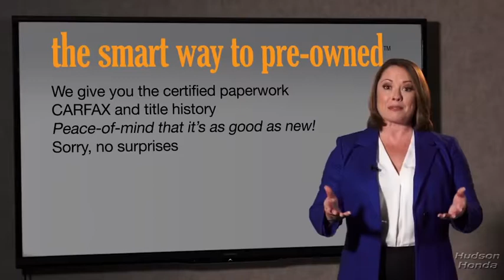2018 Honda CR-V Hudson, West New York, Jersey City, Tenafly, Paramus, NJ HHJH668956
2018 Honda CR-V available in Hudson, New Jersey at Hudson Honda. Servicing the West New York, Jersey City, Tenafly, Paramus, NJ area.

Hudson Honda
6608 John F Kennedy Blvd

The Smart Way To Buy! Are you tired of hidden fees and bogus rates ruining your search process? Now there's a way to avoid all of the nonsense. Introducing the smart way to buy from Hudson Honda The advantages of the smart way to buy are endless. There is no pressure throughout your search. You can finally feel at ease when purchasing a car. Since there are no hidden fees, there are no surprises or gimmicks revealed when you finally make a decision. Route 22 Autos salespeople are direct and value your time, so there is no back and forth or confusion. They know it's necessary for you to feel comfortable during the buying process and want to be trusted. The smart way to buy is smart for a reason. The team at Hudson Honda does Internet research every day to discover the right price for you. They make sure to look at competitors' pricing and numbers from industry experts so you can feel confident that you're getting the best offer possible. The main factors that contribute to your final cost are market value, product availability, days' supply in the market and the product age, color and equipment. It's easy to feel secure with the smart way to buy. the smart way to lease the smart way to finance the smart way to trade the smart way to credit the smart way to preowned the smart way to rewards Want more room? Want more style? This Honda CR-V is the vehicle for you. Stylish and fuel efficient. It's the perfect vehicle for keeping your fuel costs down and your driving enjoying up. When driving an all wheel drive vehicle, such as this Honda CR-V EX-L, superior acceleration, traction, and control come standard. Marked by excellent quality and features with unmistakable refined leather interior that added value and class to the Honda CR-V
Audio Theft Deterrent,Radio: AM/FM/SiriusXM Audio System -inc: 180-Watts, 8 speakers, 7 display w/high-resolution WVGA (800x480) electrostatic touch-screen, customizable feature settings, Bluetooth streaming audio and HandsFreeLink, Pandora compatibility, Radio Data System (RDS), Speed-Sensitive Volume Control (SVC), USB audio interface w/1.0-amp port in center console, USB smartphone/audio interface w/1.5-amp port in center console, 12-volt power outlets (front and center console), HondaLink, Apple CarPlay/Android Auto, SMS text message function and 2.5-Amp charging ports in 2nd-row,Radio w/Seek-Scan, Clock and Steering Wheel Controls,Integrated Roof Antenna,2 LCD Monitors In The Front,Express Open/Close Sliding And Tilting Glass 1st Row Sunroof w/Sunshade,Speed Sensitive Variable Intermittent Wipers,Tires: P235/60R18 103H All-Season,Black Rear Bumper w/Metal-Look Rub Strip/Fascia Accent,Clearcoat Paint,Chrome Grille,Front Fog Lamps,Compact Spare Tire Mounted Inside Under Cargo,Body-Colored Front Bumper w/Black Rub Strip/Fascia Accent and Metal-Look Bumper Insert,Tailgate/Rear Door Lock Included w/Power Door Locks,LED Brakelights,Body-Colored Door Handles,Lip Spoiler,Fixed Rear Window w/Fixed Interval Wiper, Heated Wiper Park and Defroster,Chrome Side Windows Trim and Black Front Windshield Trim,Wheels: 18 Alloy,Power Liftgate Rear Cargo Access,Fully Galvanized Steel Panels,Deep Tinted Glass,Body-Colored Power Heated Side Mirrors w/Convex Spotter, Manual Folding and Turn Signal Indicator,Black Bodyside Cladding and Black Wheel Well Trim,Fully Automatic Projector Beam Halogen Daytime Running Auto High-Beam Headlamps w/Delay-Off,Steel Spare Wheel,Systems Monitor,Door Mirrors,Leatherette Door Trim Insert,Cruise Control w/Steering Wheel Controls,Interior Trim -inc: Simulated Wood Instrument Panel Insert, Simulated Wood Door Panel Insert, Metal-Look Console Insert and Chrome/Metal-Look Interior Accents,Power 1st Row Windows w/Driver And Passenger 1-Touch Up/Down,Fade-To-Off Interior Lighting,Cargo Area Concealed Storage,Rear Cupholder,Driver And Passenger Visor Vanity Mirrors w/Driver And Passenger Illumination,Remote Keyless Entry w/Integrated Key Transmitter, Illuminated Entry, Illuminated Ignition Switch and Panic Button,Seats w/Leatherette Back Material,Locking Glove Box,1 Seatback Storage Pocket,Valet Function,HVAC -inc: Underseat Ducts and Console Ducts,Sliding Front Center Armrest and Rear Center Armrest,Day-Night Auto-Dimming Rearview Mirror,Carpet Floor Trim,Engine Immobilizer,HomeLink Garage Door Transmitter,Gauges -inc: Speedometer, Odometer, Engine Coolant Temp, Tachometer, Trip Odometer and Trip Computer,Heated Front Bucket Seats -inc: driver's seat w/12-way power adjustment, including 4-way power lumbar support, 2-position memory and front pass